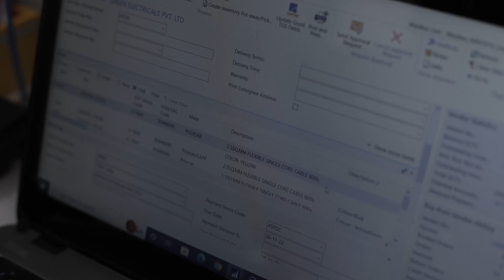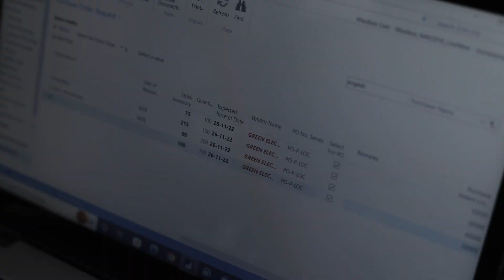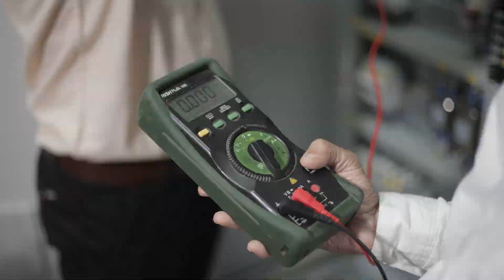Masibus Panel Integration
Higher output and increased productivity has been two of the biggest reasons in justifying the use of automation and since the cognitive abilities become affected from laborious work, working efficiently with technology is a better solution. With more than 47 Years of experience, Masibus – A Sonepar Company has emerged as one of the key players in the automation industry and is now among the leading Control & Instrument Panel integrator in India, providing solutions to all the industrial segment such as Power, Chemical, Oil & Gas, Food & Beverage, Pharmaceutical, Metallurgy, Solar, Water serving domestic and global projects

At Masibus we provide fully engineered & pre wired customized panels for PLC, DCS, VFD, Instrumentation, Control desk, junction box , etc for various industrial segments. We do also have expertise for making Explosion proof panels, Safety & purge panels for hazardous areas application.

Masibus has a World class panel integration facility to stage 170+ panels at a single go with facility of remote access and remote Testing & Simulation of entire system. The documentation system complies with global standards.
Our facility is fully Dust Proof with Centralize AC system and has IP camera where customer can see the on going work of their Panels.

Masibus offers panel integration as a service model where we share material cost transparently with the customer and the service cost separately. This has attracted the global OEMs such as Toshiba Power, TMEIC, Siemens, New Age, Emerson, GAIL, KPCL L&T etc to work with us.

Our skilled manpower can meet the deliverables with a faster turnaround time and is fully equipped to conduct critical tests like Insulation Resistance, High Voltage, I/O Simulation, Voltage variation test, burn-in test, etc.

With the wisdom of technical knowledge combined with practical experience, the engineering team creates technical documents such as Project plan, quality plan, IO list, system architecture, GA drawing, wiring drawing, data sheets, Control philosophy, FAT, SAT document & packing list.

We are committed to provide our customer with the best service and keeping that in mind we share all the necessary document to the customer before starting the work post which all the sourcing of raw material and components are made through our ERP system.

Based on the document of customer the panel team starts assembling the panel from scratch. During the manufacturing process, the execution team follow the process step by step such as: Assembly, components mounting like Din rail, Duct, SMPS, PLC/DCS Hardware, Networking Hardware, as per IGA Drawing. Team ensures right identification labels on each conductor with proper lugging, crimping and ferruling.

Guided by the principle of "Quality first" which Masibus has remained true since its inception. Our team conducts internal FAT for various tests like: Continuity check, Power on Test of individual electrical components, Input output simulation using automated test jig, Logic Simulation test, Scada Simulation Test and finally generates Internal FAT report.

Some special test like High Voltage test, Insulation Resistance test, Ripple test, Power fluctuation test, Temperature rise test are also performed based on the project requirement.

Once the internal FAT is completed, Masibus team invites the customer for Factory Acceptance Test at Masibus. We also provide facility to perform virtual FAT using automated test jigs, IP cameras and remote gateways
The  journey that begins with an inquiry does not end when the panel arrives at the customer place , but it continues with a customer satisfaction for life long and a joint partnership upcoming Projects.

Masibus, a premier industrial automation solution provider.